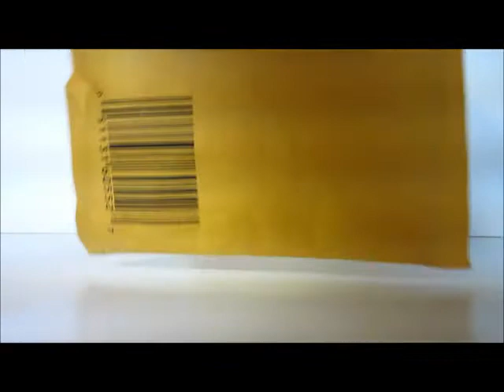Trade with Daral Productions Studios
cool dude